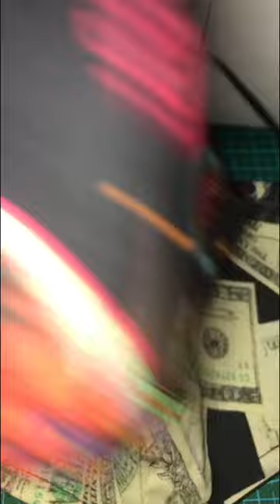#36 halloween glow in dark spooky Weekend mask orders